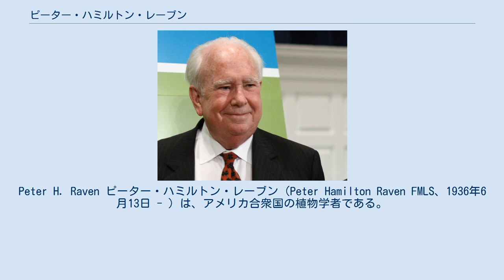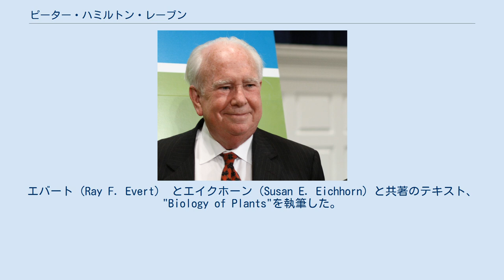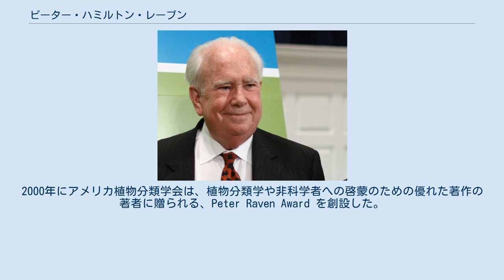ピーター・ハミルトン・レーブン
Peter H. Raven ピーター・ハミルトン・レーブン（Peter Hamilton Raven FMLS、1936年6月13日 - ）は、アメリカ合衆国の植物学者である。
ミズーリ植物園の園長を長く務め、名誉会長に任じられた。
 中華民国上海市にアメリカ人の両親のもとに生まれた。
父親の叔父は第二次世界大戦前の中国で最も裕福なアメリカ人の一人であったが、金融上のスキャンダルで投獄された。
このことや、日本の中国進出によってレーブン家は1930年代後半にサンフランシスコに帰国した。
 若い持代から、カリフォルニア科学アカデミーの会員になり、カリフォルニア大学バークレー校を卒業し、1960年にカリフォルニア大学ロサンゼルス校から植物学の博士号を取得した。
スタンフォード大学で教えた後、1971年にミズーリ植物園の園長となり、その職を2011年まで続けた。
 著書には、ポール・R・エーリック（Paul R. Ehrlich）と共著の"Butterflies and Plants: A Study in Coevolution"（「蝶と植物：共進化の研究」）やアカバナ科に関する多くの論文、著書を執筆した。
エバート（Ray F. Evert） とエイクホーン（Susan E. Eichhorn）と共著のテキスト、"Biology of Plants"を執筆した。
中国科学院の編纂した『中国植物志』の英語版、"Flora of China"を呉征鎰、洪德元とともに編集した。
 1986年に国際生物学賞、2000年にアメリカ国家科学賞を受賞した他、国際植物分類学会のエングラー・メダルや、コスモス国際賞(2003年）などを受賞している。
2000年にアメリカ植物分類学会は、植物分類学や非科学者への啓蒙のための優れた著作の著者に贈られる、Peter Raven Award を創設した。
 P.H.Ravenは、植物の学名で命名者を示す場合にピーター・ハミルトン・レーブンを示すのに使われる。